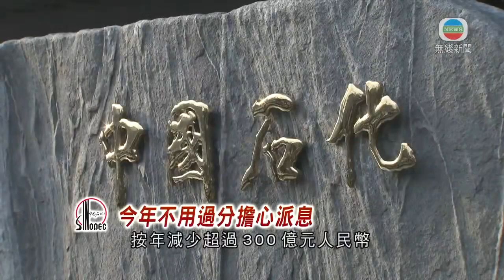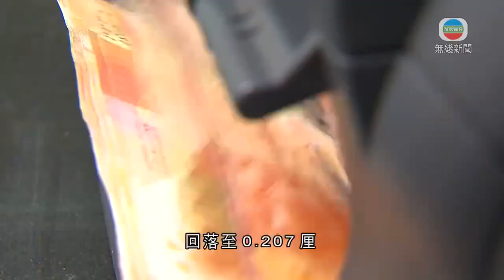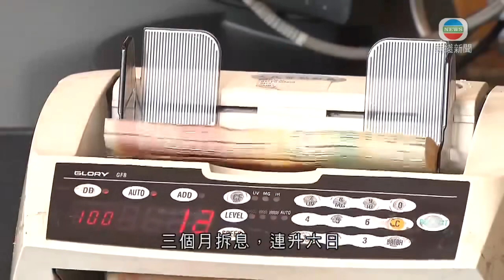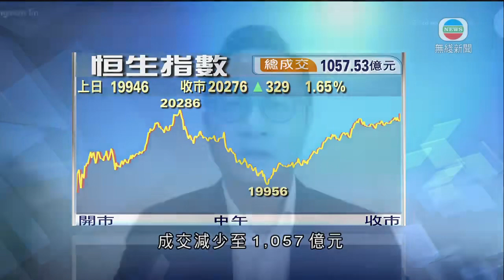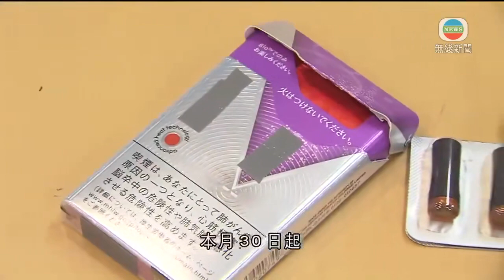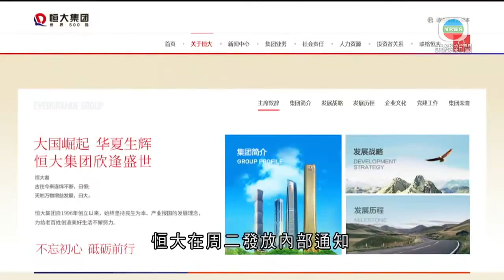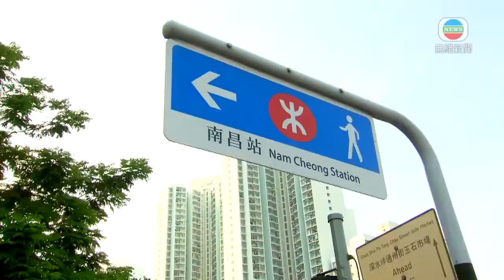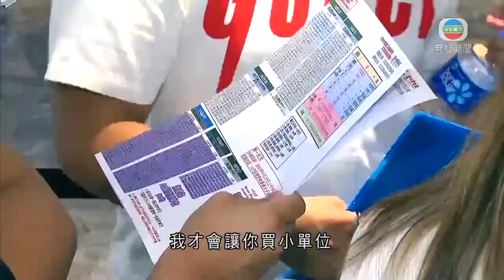無綫新聞TVB News 中國恒大據報爭取黃金周十日內完成10億元人民幣銷售任務｜香港周六起禁進口及售賣電子煙 思摩爾國際股價曾挫18% -20220428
00:00 中石化看好疫情減退後成品油需求復蘇 料經營現金流減不影響派息
02:05 民航局指疫情影響出行意欲 料五一長假民航旅客運輸量按年跌近八成
02:48 港元拆息個別發展 拆息掛鈎按揭回落至0.207厘
03:08 有物業顧問指近期寫字樓租務活動回升 料全年租金最多升半成
05:00 港股升逾300點重上兩萬點 中資金融股反彈
06:44 中海油首季純利按年增逾1倍 派特別股息
07:19 香港上月外貿表現遜預期 有形貿易逆差再擴闊至373億
08:06 香港周六起禁進口及售賣電子煙 思摩爾國際股價曾挫18%
08:56 中國恒大據報爭取黃金周十日內完成10億元人民幣銷售任務
09:32 據報滿幫暫停在港上市計劃 公司及網信辦未有回應
09:51 香港樓價指數跌至逾一年低位 分析料隨疫情緩和蝕讓盤將減少